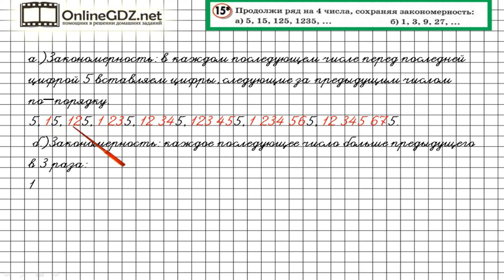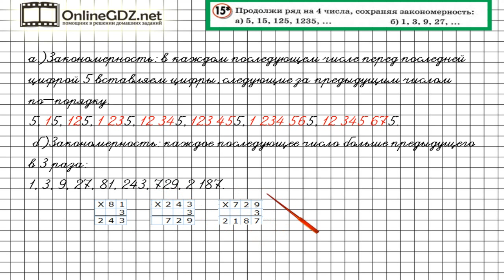Урок 24 Задание 15 – ГДЗ по математике 4 класс (Петерсон Л.Г.) Часть 2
В данном номере продолжаем ряд на 4 числа, сохраняя закономерность.